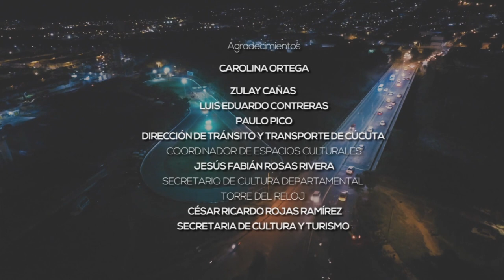De Cerca con Hugo Lóndero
Hugo Horacio Lóndero es un reconocido exfutbolista colombo-argentino, quien llegó a nuestro país en 1969 para jugar con el equipo América de Cali, luego con el Cúcuta Deportivo y la Selección Colombia.
Hugo vive en la ciudad de Cúcuta, lugar que escogió para 'echar raices' y compartir con su familia.
En este capítulo conocimos al futbolista pero también al hombre, al padre de familia, al amigo. Gracias Hugo por quedarte y ser parte de la historia del Gran Santander.